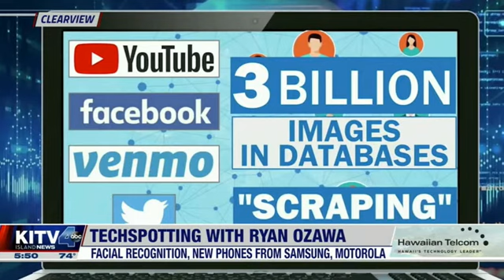Clearview AI, Samsung Galaxy Z Fold, Motorola G Power - Techspotting - Feb. 13, 2020 - KITV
On Good Morning Hawaii, Ryan Ozawa and Maleko McDonnell discuss the latest tech headlines, including the controversial facial recognition startup Clearview AI (helping 600 police departments scan through 3 billion photos), and new smartphones from Samsung (including the Galaxy S20 flagship and Galaxy Z Flip folding phone) and Motorola's Razr reboot and mid-priced Moto G Power.